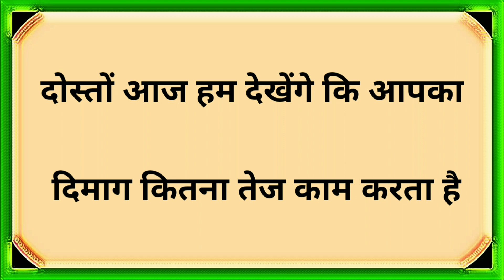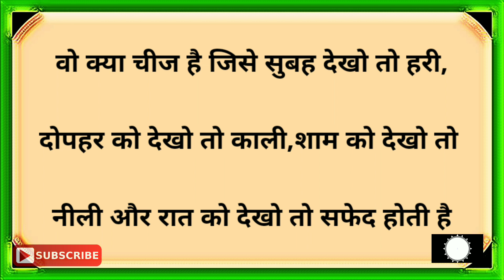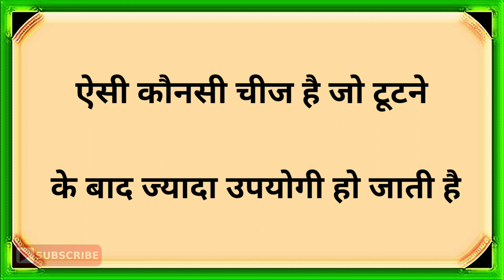इन चाणक्य बुद्धि वाली पहेलियों को हल करो तो जानें Part-2||Hindi Paheliyan